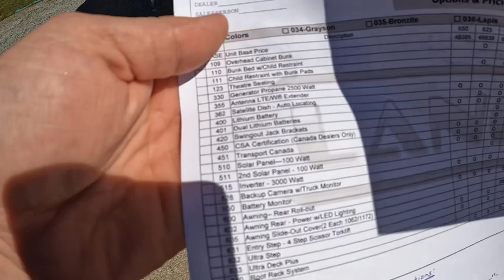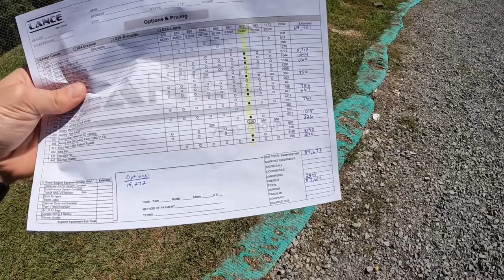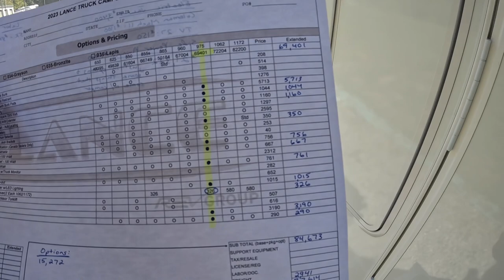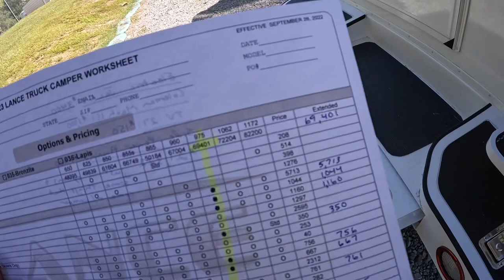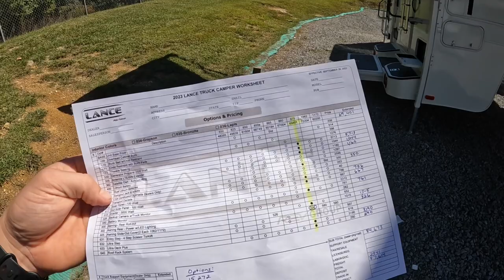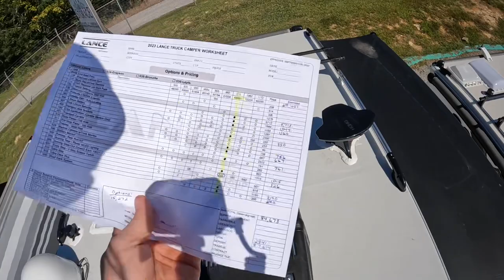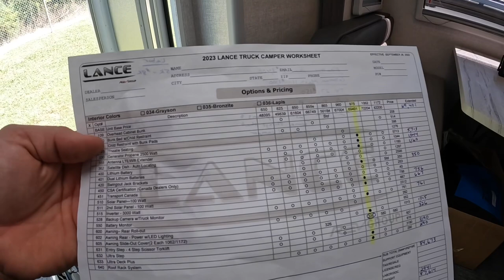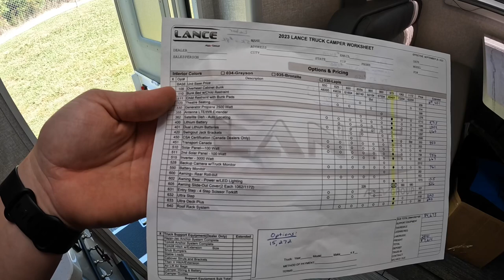What does $15,272 in Optional Equipment on a Lance Truck Camper Look Like?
Ever wondered why a camper always cost more then the base price? Options! For instance, this 2022 Lance 975 has a starting base price of $69,401 and after selecting what optional equipment the average buyer wants it’s all of a sudden $84,673! In this video I explain each option and cost that makes up the $15,272 in extra cost.

Brad
Chattanooga Fish n Fun

Standard Equipment:

BATHROOM
Ducted Heat
Removable Clothes Rod
Skylight - Dual Pane
Toilet - Foot Pedal w/ Exterior Black Tank Flush
Towel Rod
CABOVER
C/S Wardrobe Cabinet W/Window, Hamper & Storage
Carpeted Bed Base
Dlx Queen Innerspring Mattress & Reading Lights
Ducted Heat
Privacy Curtain
CONSTRUCTION/INSULATION
All Weather Package
Aluminim Frame Block Foam Insulated Structure
Azdel Interior Walls
One-Piece Roof (PVC)
DINETTE
Facing Dinette W/Locking Pull-Out Storage Drawers
ELECTRICAL
12V/USB Charging Port in Dinette & Cab-Over Areas
A/C - Coleman 11M NDQ W/Wall Control
AM/FM/DVD Stereo W/Int & Ext Speakers (Bluetooth)
Dual Battery Comp.-Disconnect & Truck Separator
Exterior 110V Patio Outlet
Fantastic Roof Vent
Generator Ready
LED Interior And Exterior Lighting
LED Side Patio & Docking Lights
Power Roof Vent in Bath
Pre-Wired for Sat Dish/Park Cable/Solar
Systems Monitor Panel w/Battery Indicator
TV 28 Inch (12V) W/TV Antenna HD W/ TV Antenna HD
EXTERIOR
Aluminum Rear Bumper W/Dlx Trim Dual Postion Step
Awning Power w/LED Lighting & Wind Sensor
Electric Remote Control Camper Jacks & Slide Out
Exterior Mountain Graphics
Exterior Propane Connection
Exterior Wash Station
Heki Skylight Vent in Cab-Over
Keyed-Alike Radius Entry And Storage Doors
Keyless Entry
Lance-Lok Basement Truss, Wing and Siderails
One-Piece Formed TPO Cab-Over Front Cap
Phat Ladder and Maggie Rack - Anodized
Radius Acrylic Tinted Thermopane Euro Windows
Skylight - Dual Pane Over Galley
Swing-Out Entry Assist Handle
FRESH AND WASTE WATER SYSTEMS
Enclosed, Insulated and Heated Holding Tanks
Water Heater Gas/Electric/ Auto Lite-DSI
Water Pump W/In-Line Filter Residential Demand
GALLEY/APPLIANCES & EQUIPMENT
Pantry W/Adjustable Shelves
Refrigerator (6 Cu Ft) 3-Way
Residential Single Sink w/Cover/Faucet & Sprayer
Stainless 3-Burner Hi-Output Range W/17 Inch Oven
Stainless Steel Microwave Oven
Stainless Steel Range Hood W/Light and Fan
INTERIOR/DECOR
Entry Door Pull Shade
Euro Window Treatment W/Combo Screen/Shade
Euro-Ply Cabinet Construction
Hidden Trash Can Compartment
Pull-Out Basement Storage Tray
Solid Surface Galley Area Countertop
Wall Clock & Key Hanger

SPECIFICATIONS
Dimensions
Floor Length 10'4''
Exterior Height w/11M A/C 9'0''
Interior Height 79''
Cabover Height 3'5''
Center of Gravity Front 49''
Center of Gravity Rear 47''
Convertible Dinette Bed 44'' X 78''
Weights
Dry Weight w/Std. Equipment 3675 Lbs.
Wet Weight w/Std. Equipment 4138 Lbs.
Capacities
Fresh Tank 45 Gal
Grey Tank 30 Gal
Black Tank 26 Gal
Propane 2-5 Gal
Other
Sleeping Capacity 4
Refrigerator 6 Cu. Ft.
Furnace 20M